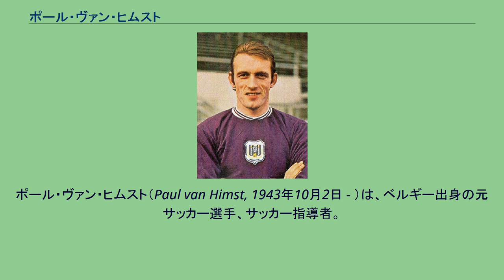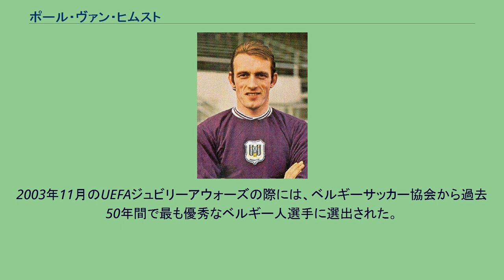ポール・ヴァン・ヒムスト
フラームス＝ブラバント州出身の人物
ポール・ヴァン・ヒムスト（Paul van Himst, 1943年10月2日 - ）は、ベルギー出身の元サッカー選手、サッカー指導者。
選手時代のポジションはFW。
1959年にRSCアンデルレヒトで選手キャリアをスタートさせる。
アンデルレヒトに在籍した16シーズンの間、8度の ジュピラーリーグ制覇を始め、457試合出場233得点を記録した。
晩年はRWDモレンベークと2部リーグのVCエーントラハト・アールストでプレーし、1977年に現役引退をした。
ベルギー代表としては1960年10月19日のスウェーデン戦で代表デビューを飾り、1970年のFIFAワールドカップ・メキシコ大会出場に貢献。
1972年のUEFA欧州選手権1972では3位入賞に貢献するなど、国際Aマッチ81試合出場30得点を記録した。
引退後は指導者の道へ進み、古巣のアンデルレヒトやクラブ・ブルッヘを指揮、1994年にはベルギー代表監督を務め、FIFAワールドカップ・アメリカ大会で指揮を執った。
アンデルレヒトではUEFAカップを獲得している。
2003年11月のUEFAジュビリーアウォーズの際には、ベルギーサッカー協会から過去50年間で最も優秀なベルギー人選手に選出された。